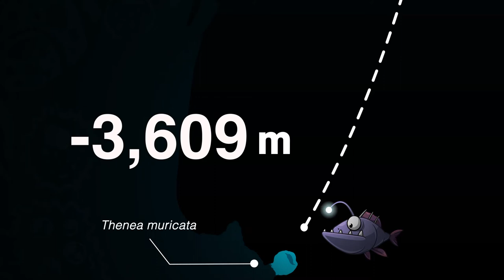Esponjas Marinas 01 | infografía animada BDMY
¿Por qué son importantes las esponjas?